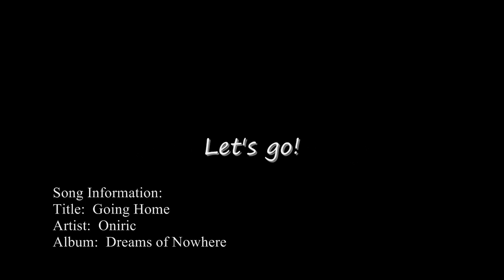Slow Motion Airsoft Can Shooting ("Meet the Family")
Another "remix" sort of video, though I changed very little here other than recutting. Frankly, I did a bad edit job on this the first time around, I cut almost 4 minutes out and it finally has the right pace.

Too bad I had to lose 4,801 views and 121 comments... ehh, whatcha gonna do.

"Just going through most of my guns and shooting some cans. FYI, all of the cans were filled with water with a bit of red food coloring added for kicks. Oh, and some parts of the video are a bit choppier than others, this is because some of the videos were older, unused clips and had been converted differently."

Song Information:
Title:  Going Home
Artist:  Oniric
Album:  Dreams of Nowhere